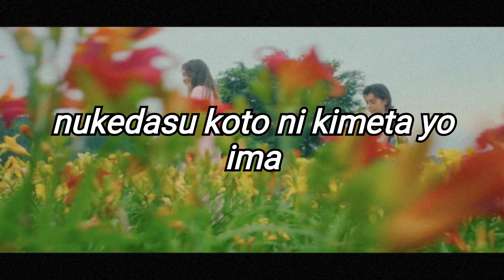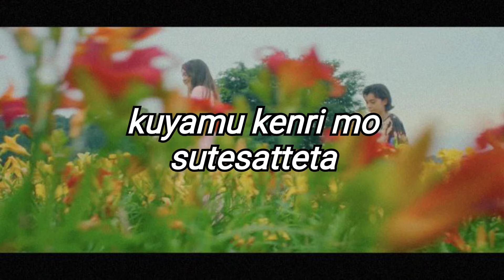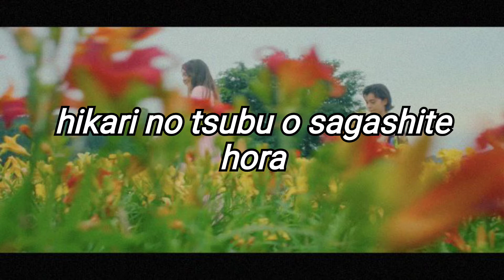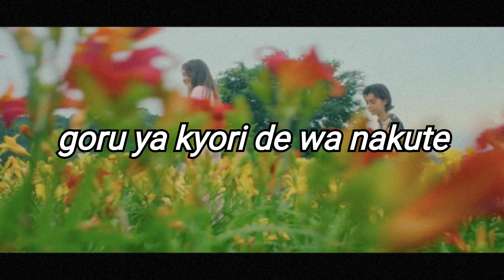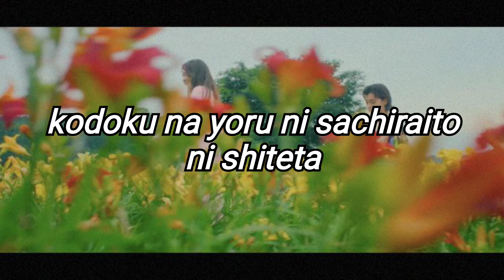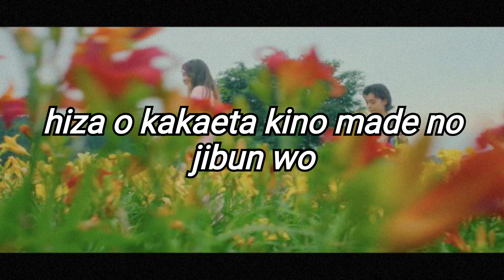Official髭男dism - Laughter 【 Romaji Lyrics 】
HIGEDAN

Video by Alaska.